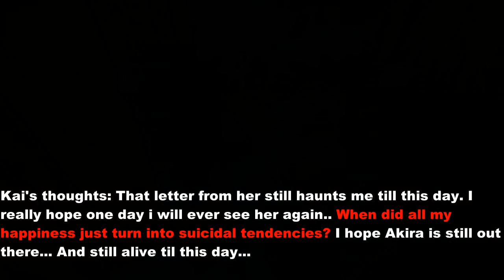Gmod Splatoon: New Dawn Episode 14: Childhood